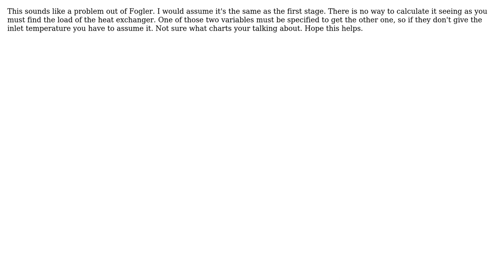Engineering: Define inlet temperature in multi-stage adiabatic reactor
With thanks & praise to God, and with thanks to the many people who have made this project possible! You are responsible for your own actions.